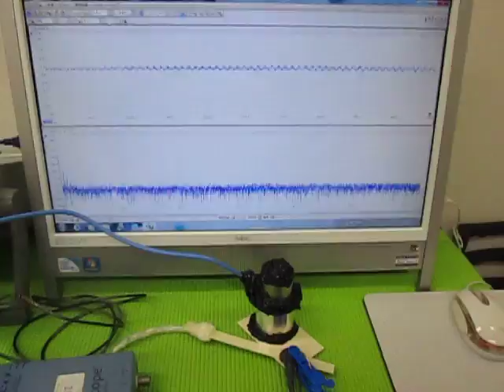超音波の組み合わせ発振技術 （超音波システム研究所 ultrasonic-labo）